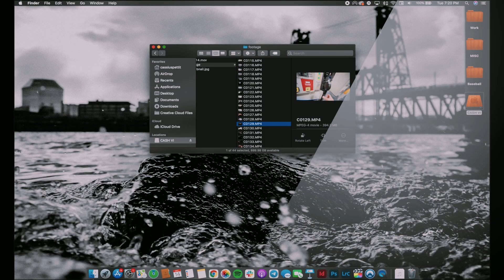I'm in a CRISIS | Vlogmas Day 15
Today was a bad day. I lost my wallet
Vlogmas day 15 stunk